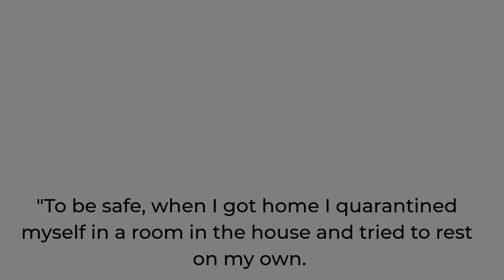Hawaii Five-0 actor Daniel Dae Kim tests positive for Coronavirus, calls out racism against Asians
Hawaii Five-0 actor Daniel Dae Kim announced on Instagram that he has tested positive for Coronavirus. Taking to Instagram on Thursday, March 19, the actor opened up about his diagnosis, urged everyone to follow self-isolation guidelines and called out racism against Asians.

Sharing the Instagram post, he wrote, "My experience fighting the coronavirus. Hi everyone- yesterday I was diagnosed with COVID-19, the disease caused by the coronavirus. Looks like I’ll be ok, but I wanted share my journey with you in the hopes that you find it informative or helpful. Hope you all stay safe, calm, and above all, healthy."

In the almost 11 minute video, he spoke about his journey. "It’s important for you guys to know that I was asymptomatic during all of this time,” he said. "To be safe, when I got home I quarantined myself in a room in the house and tried to rest on my own."

“For all those out there, especially teenagers and millennials who think this is not serious, please know that it is,” he further said. “And if you treat this without care, you are potentially endangering the lives of millions of people, including your loved ones. So for the sake of everyone else, please follow the guidelines: socially distance, self-isolate, stop touching your face, and of course, wash your hands.”

He further called out prejudices against Asians. “And one last very important thing: Please, please stop the prejudice and senseless violence against Asian people,” said Daniel Dae Kim. “Randomly beating elderly, sometimes homeless Asian Americans is cowardly, heartbreaking and inexcusable. Yes, I’m Asian, and yes I have coronavirus, but I did not get it from China. I got it in America. In New York City. And despite what some political leaders want to call it, I don’t consider the place where it’s from as important as the people who are sick and dying. If I did, I would call this thing the New York virus, but that would be silly. The point is, the name-calling gets us nowhere. What matters is how best to take care of ourselves and one another.”

“Let me just say that I never asked for or expected special treatment from anyone,” he added. “And let me just add that I believe that healthcare for all is a right, not a privilege. And not just healthcare, but quality healthcare. Everyone who meets the qualifications to be tested should be. Because the virus doesn’t care about race or gender, religion, sexual orientation, whether you’re rich or poor, or your immigration status. Only we seem to care about that.”

Daniel Dae Kim is the latest celebrity who has announced his diagnosis. Tom Hanks, Rita Wilson, Idris Elba, Indira Varma are some of the celebrities who have been tested positive.

On the work front, Daniel was shooting for New Amsterdam in New York.

Hi everyone- yesterday I was diagnosed with COVID-19, the disease caused by the coronavirus. Looks like I’ll be ok, but I wanted share my journey with you in the hopes that you find it informative or helpful. Hope you all stay safe, calm, and above all, healthy.

A post shared by Daniel Dae Kim (@danieldaekim) on Mar 19, 2020 at 10:34am PDT

from Latest Bollywood News | Hindi Movie News | Hindi Cinema News | Indian Movies | Films - Bollywood Hungama

via IFTTTsten to the experts and our local, state and central government directives. Wishing everyone good health. Jai Hind ! Take care, KK

A post shared by Kanika Kapoor (@kanik4kapoor) on Mar 20, 2020 at 1:22am PDT

Reportedly, soon after returning to Lucknow, she also hosted a lavish party which had a number of politicians and socialites in attendance as well. A news agency reported that she was among the four people who tested positive for Coronavirus in Uttar Pradesh.

coronavirus news59.2
world news50.8